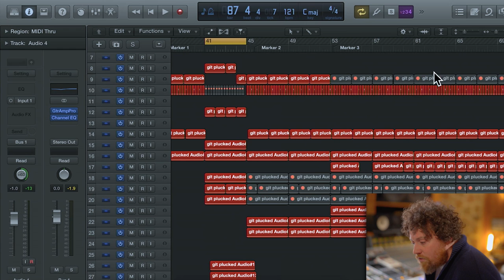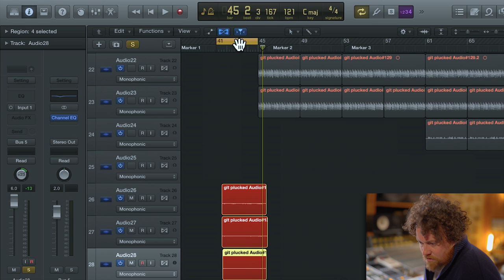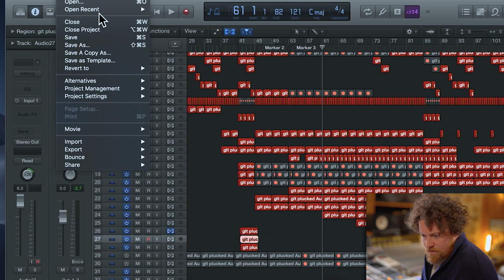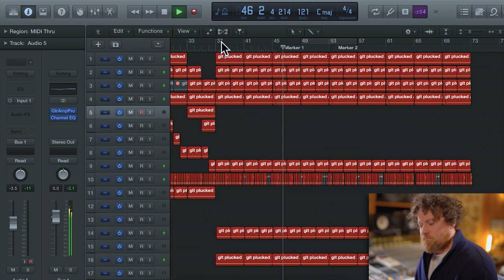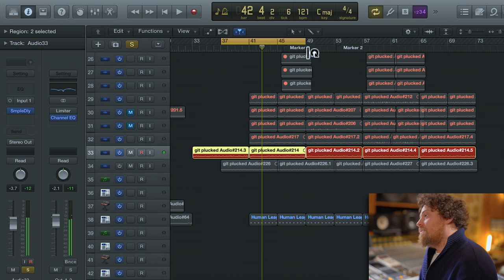Searching for a spark with Joseph Mount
In this sneak peek, Joseph Mount shares some of the early demos that went on to become Metronomy's hit single, 'The Bay'.

Our highly-anticipated debut series with Joseph Mount has arrived! Filmed at Motorbass in Paris, the Metronomy frontman takes us on a journey through the writing and production process of the group’s 2011 hit single, ‘The Bay’.
Mount explains how the project took years of intermittent work and many changes in direction before everything fell into place. He opens up the early demo session in Logic Pro, demonstrating how a simple drone became the backbone of the record.
As he steps through each version of the song, we are able to hear the track get closer and closer to the finish line. Along the way, Joseph recounts his experiences collaborating with others, writing lyrics, overcoming his insecurities as a singer, and unlocking some of the innovative production techniques that gave the song such a recognizable aesthetic.
At the end of the series, Joseph opens up the final mix session allowing us to see the finishing touches that brought the sounds to life.